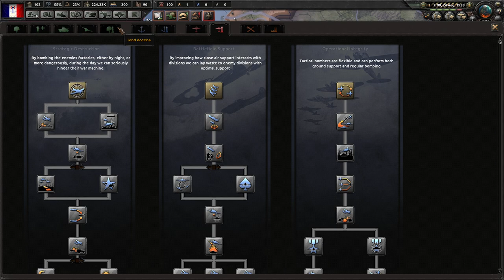Hearts of Iron4 | Waking the Tiger | Fascist France | Philippe Pétain and the French dream | Pt. 2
We are France! Victors of the Great War! Saviours of Europe! For too long we have been hesitant to take the helm and lead the world to the future. Not anymore, for it's our responsibility, no our duty to weather the storm and lead humanity out of the shadow of war. With Philippe Pétain at our side we will take our rightful place as the leaders of the world. Viva la France!